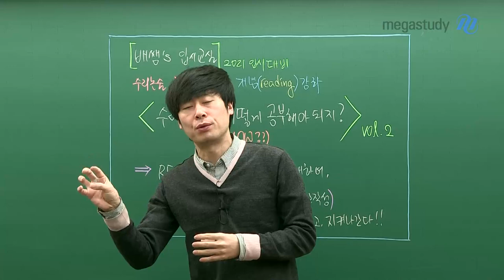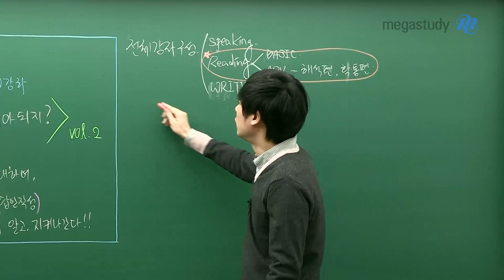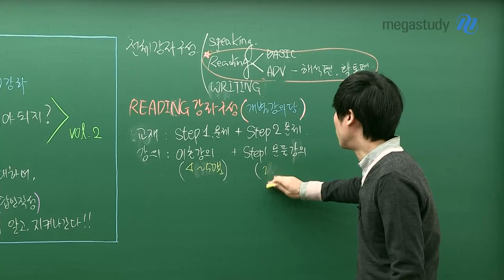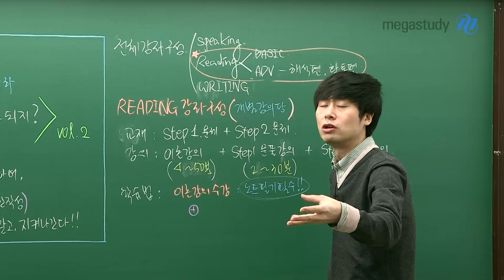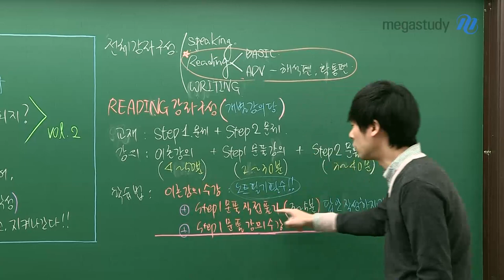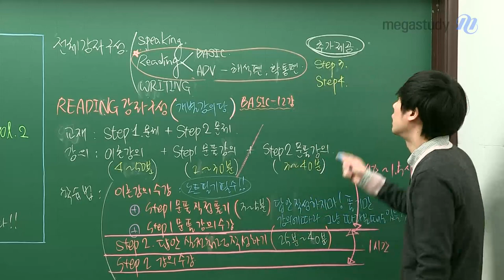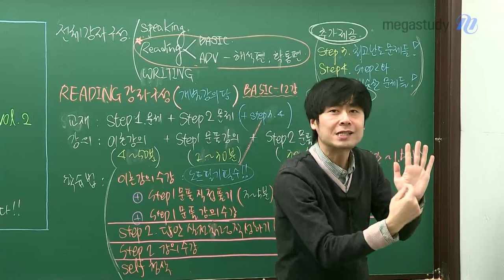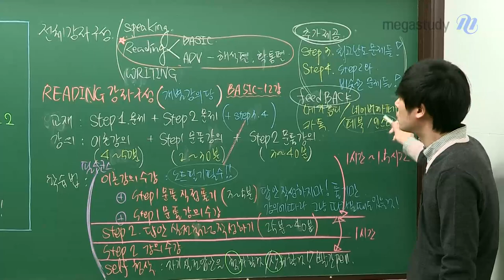[메가스터디] 논술 배기은쌤 - 수리 논술... 어떻게 공부하지?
수리논술은 어떻게 공부해야 할까?
기은쌤이 알려주는 Reading 강좌 200% 활용법!

Reading 강좌의 구성 : 이론 강의+Step 1 문풀+Step 2 문풀 강의

How?
1. 이론 강의 수강(노트 필기는 필수!)+Step 1 문제 직접 풀기
2. Step 1 강의 수강, 실전처럼 답안 작성해보기
3. Step 2 강의 수강 후 개념 체화 및 답안 작성 연습
4. Step 3, 4 문제 풀이 후 셀프 첨삭 / 피드백(메가스터디 게시판) 요청

자세한 내용은 영상을 통해서 확인하세요!

▶배기은 선생님에 대해 더 알고싶다면?